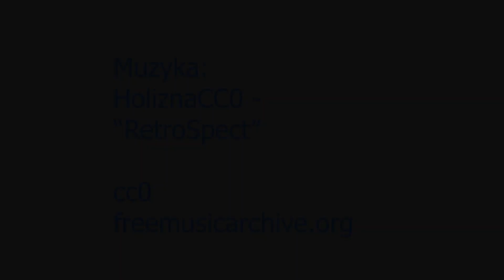Wizytówka Stowarzyszenia Przodkowskie Morsy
Gdzie można morsować zimą, a latem korzystać z uroków tras pieszych i rowerowych? ❄🚲 Zapraszamy do Gminy Przodkowo, gdzie sport buduje społeczność 💪🏃